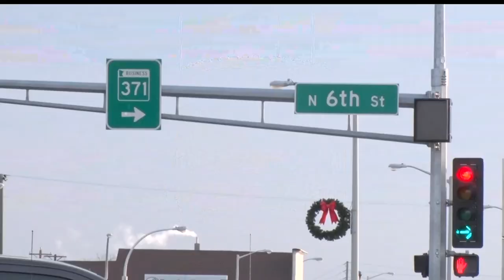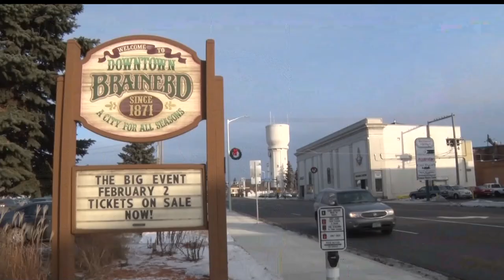Water Tower Citizens Committee Working On Strategies To Save The Historic Tower